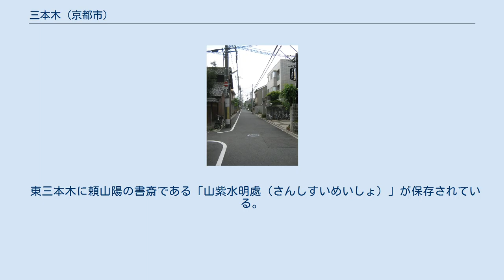三本木 (京都市)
日本 」 近畿地方 」 京都府 」 京都市 」 上京区 」 三本木 (京都市) 三本木（さんぼんぎ）は京都市上京区の地名。
 東三本木通、京都市上京区丸太町上ル 三本木は最初、京都御苑南西の敷地内（現京都仙洞御所付近）に位置していたが江戸時代前期、御所の拡大によって町民は現在の河原町丸太町付近の北西に移住した。
 南北に走る東三本木通を挟んで鴨川や東山を眺める風光明媚な場所であるため、やがて東山の下河原から芸妓が移り住み、花街として栄えた。
その様子は京都名所図絵に描かれている。
幕末になると、後に桂小五郎（木戸孝允）の妻となる幾松などの名妓が生まれた。
 明治に入り、公認の花街として認められたが次第に衰退し、1876年（明治9年）に消滅した。
その後、お茶屋、屋形（置屋）の業者らが京都府に再興を訴えたが、有名無実となった。
 1900年（明治33年）、かつての料亭である吉田屋（後に、旅館となる清輝楼の前身）に京都法政学校、後の立命館大学が創設された。
いまは面影はないが、その歴史を表札にとどめている。
 現在、東三本木通りと西三本木通りをはさむ閑静な住宅地となっている。
 東三本木に頼山陽の書斎である「山紫水明處（さんしすいめいしょ）」が保存されている。